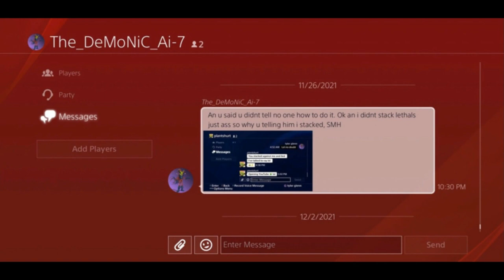Fallout 76 PvP - Stacker EXPOSED!!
stack 76